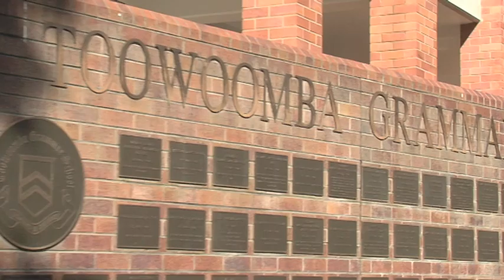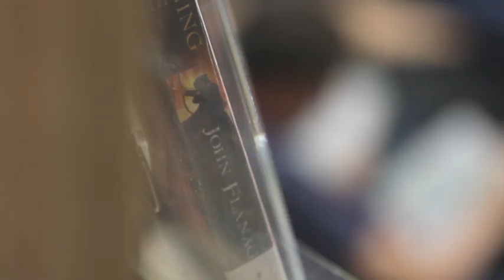Toowoomba Grammar School